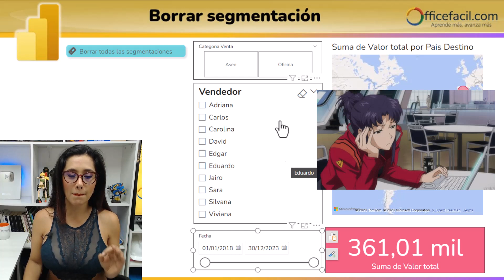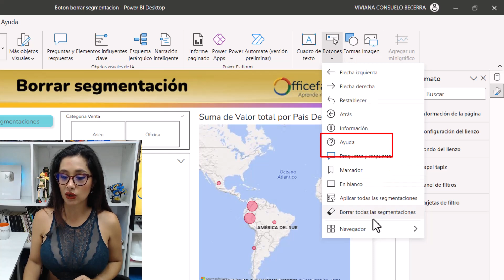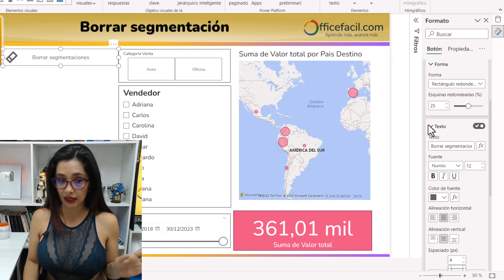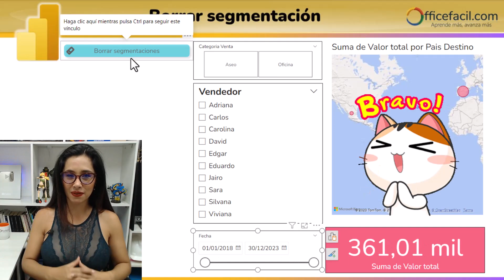Como anular la segmentación de datos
Aprende a quitar la segmentación de datos para visualizar toda la información sin filtros. 😎